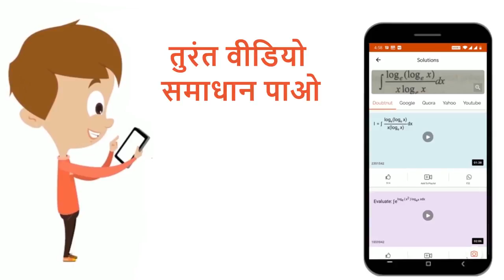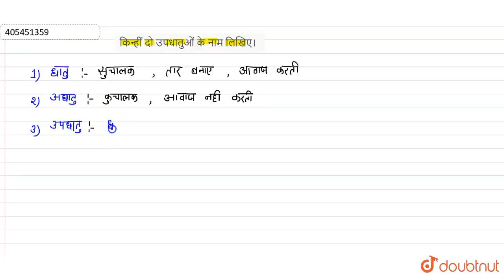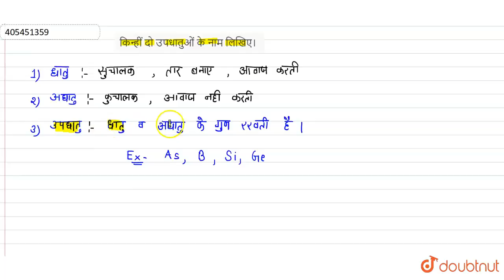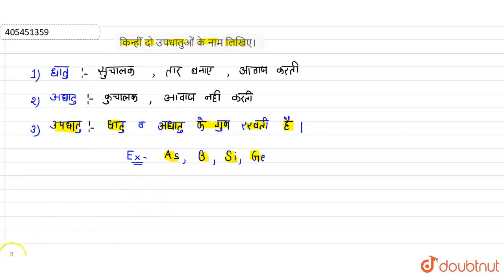किन्हीं दो उपधातुओं के नाम लिखिए। | 10 | माध्यमिक परीक्षा -2018 | PHYSICS | TRIPUTI PUBLICATION ...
किन्हीं दो उपधातुओं के नाम लिखिए।
Class: 10
Subject: PHYSICS
Chapter: माध्यमिक परीक्षा -2018
Board:Rajasthan Board

👉 Have Any Query? Ask Us.